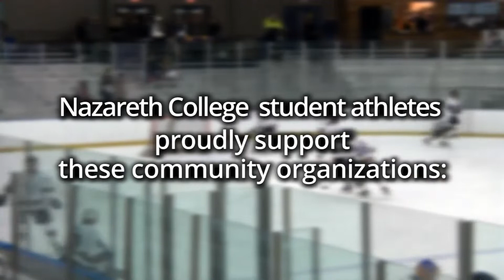Bryn Athyn vs Nazareth Men's Hockey 11.10.18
Host Nazareth capped off a successful men's hockey weekend Saturday as the Golden Flyers held off Bryn Athyn in non-conference action, 4-2, at the Bill Grays Iceplex. Nazareth improved to 3-0-3 overall, while Bryn Athyn dropped to 1-5-0.